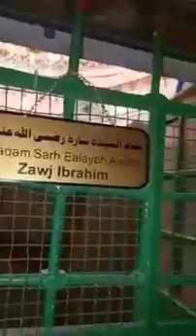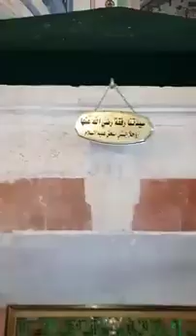Roza Hazrat Ibrahim ,Hazrat yaqoob, hazrat Yousuf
پہلی بار ، اسرائیلی حکومت نے حضرت ابراہیم کی مسجد کا دروازہ کھولا اور فلم بندی کی اجازت دی۔ پہلی بار حضرت ابراہیم علیہ السلام  اور حضرت یعقوب علیہ السلام  اور حضرت یوسف علیہ السلام ! کے مقبرے دیکھیں! یہ کلپ دوسروں کو بھیجنا یقینی بنائیں تاکہ انہیں اسے دیکھنے کا موقع مل سکے!